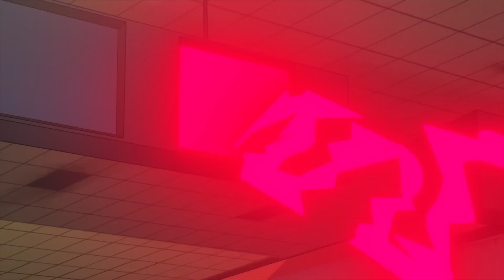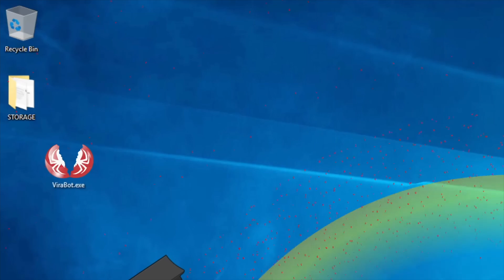Defeats of my Favorite YouTube Villains Part XXXII (Updated)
Villains’ Quotes:

“And this is my latest invention: the Everlasting Breath Stopper! Still in beta because it gives you popcorn lung!” -Willy Wonka
“Shadow... it’s me, the Devil! I’m here to convince you to do sin! Come with me. Steal candy from babies and small businesses. I’m not talking about Walmart…” -Actual Satan/The Devil/Black Doom
“Melvin, your dad would be so disappointed in you right now. Your dog-killing, borderline pedophilic father, that you are blood related to, would be so disappointed.” -Robbie
“….” -The Final Boss
“….” -The Creature
“….” -ViraBot.exe
“I want to speak to your… manager… manager… manager…” -The Lootbags
“….” -The Robot
“My head... my rules. Smile! You're on the air.” -Mr. Puzzles
“Listen to them bicker. I'm so sick of it! Everyday for the past couple months, just listening to the paper boy, and the rabbit monkey freak! Boss and I have something planned, and next month we finally launch it. We're so close. These dummies won't know what hit ‘em!” -Dr. Francis Dave/Preston

Song: Epica - Natural Corruption (Nightcore)